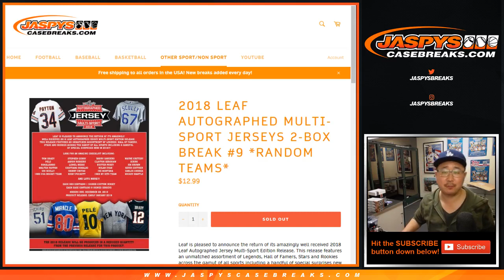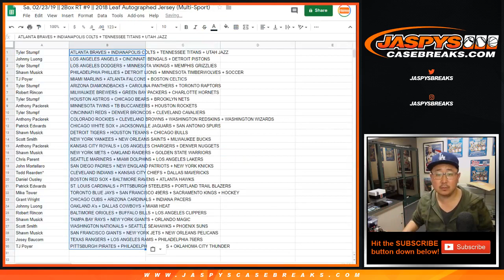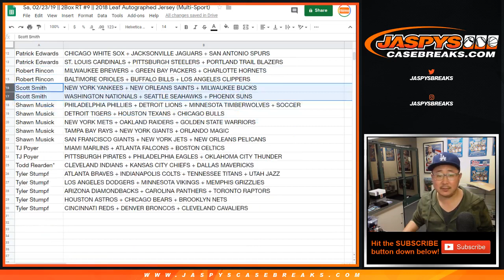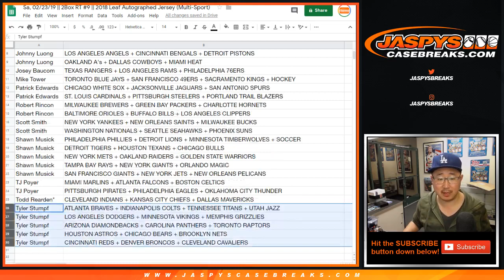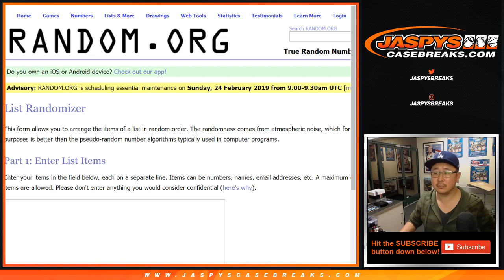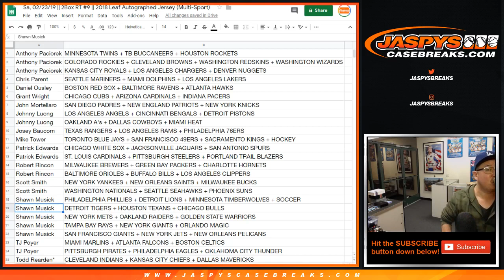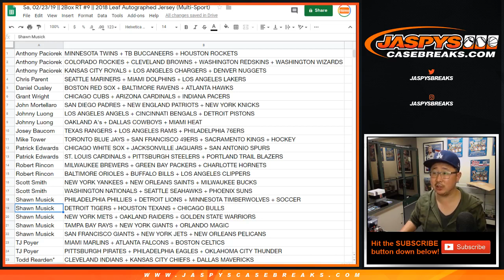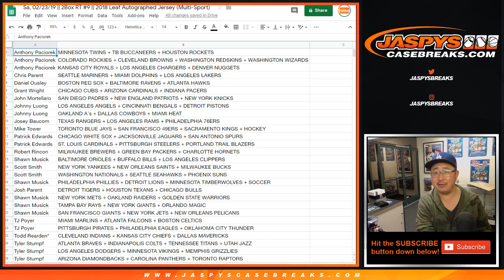Sa, 02/23/19 || 2Box RT #9 || 2018 Leaf Autographed Jersey (Multi-Sport)